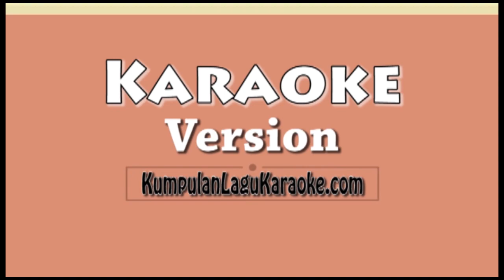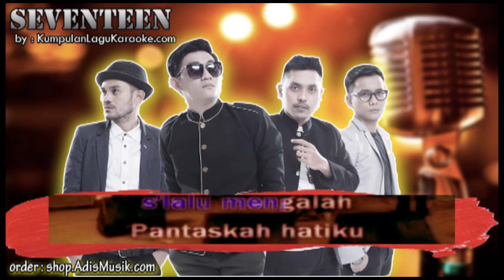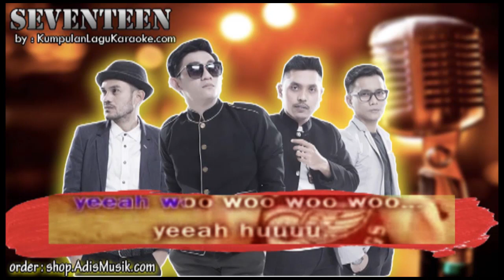SELALU MENGALAH - SEVENTEEN Karaoke